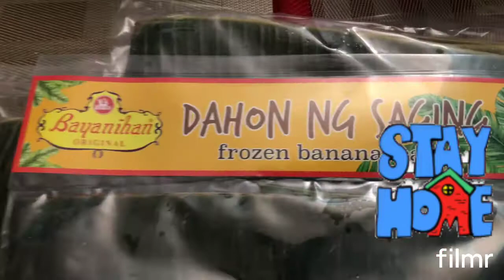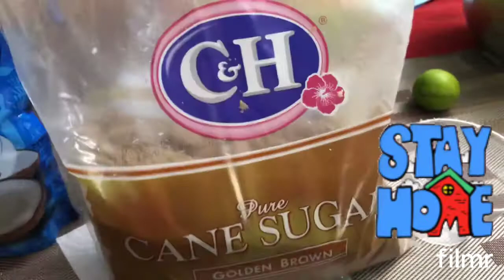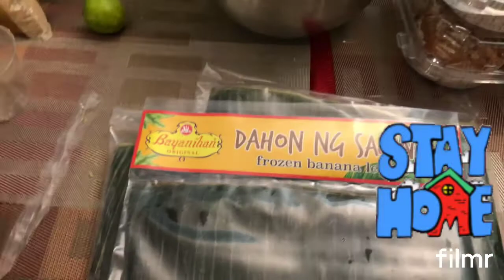Project 5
STAY IN PLACE LOCKEDDOWN AT THE CORONA VIRUS PANDEMIC 2020